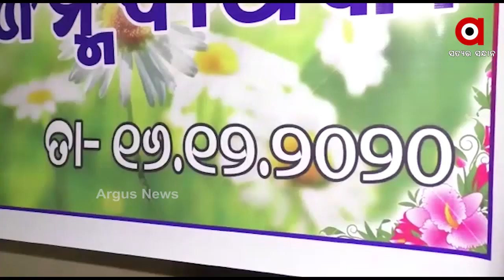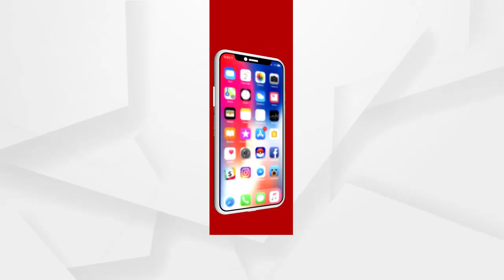ଆଜି ପରୀର ଜନ୍ମଦିନ ....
| Justice for Paree ଆଜି ପରୀର ଜନ୍ମଦିନ । ଆଜି ପରୀକୁ 5 ପୁରି 6 ବର୍ଷ ଚାଲିଥାନ୍ତା । ଘରେ ପିଠା ପଣା କ୍ଷୀରି ଖେଚୁଡ଼ି କେତେ କ’ଣ ହୋଇଥାନ୍ତା । ହେଲେ ଆଜି ପରୀ ହତ୍ୟାକାରୀଙ୍କୁ ଧରିବା ପାଇଁ ସଂର୍ଘର୍ଷ କରୁଛନ୍ତି ବାପା ମାଆ .